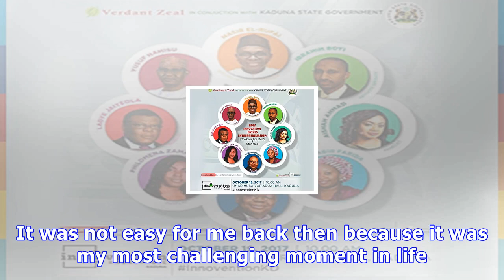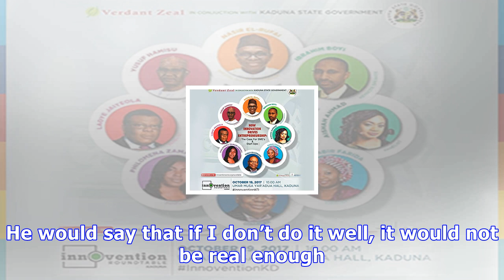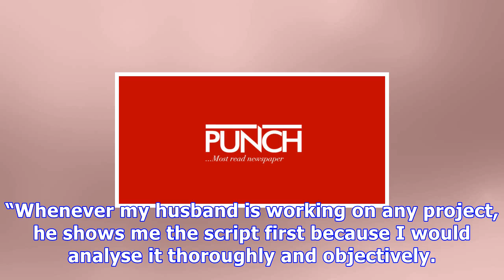My husband criticises me when i don’t kiss well in movies –bukky arugba